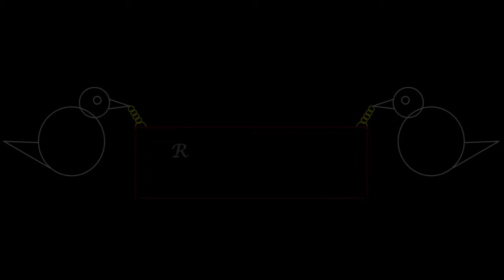Red-whiskered Bulbul - Pycnonotus jocosus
*** Note: There is no copyright held on this video (except for music, if used) and anyone is free to make use of the visual contents as they like.

The latter part of this video shows a chick which is possibly having its first nightout! The parents lured the chick with sweet calls from one end of the garden, though the stairs, into a bush where the birds finally roosted.